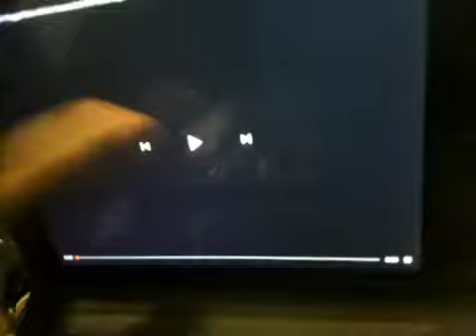Jonah A VeggieTales Movie Teaser Trailer (Version 2) But the voice Clips are from the film